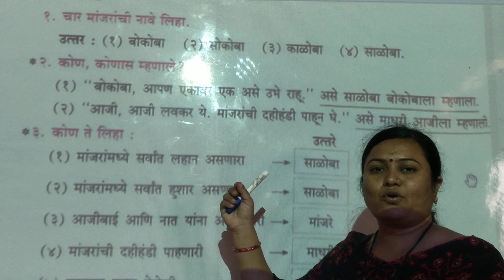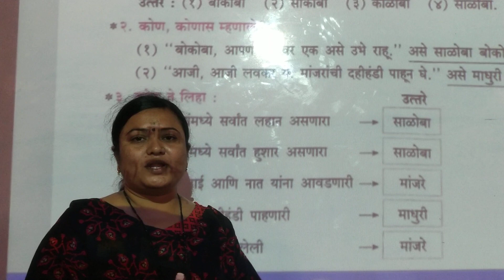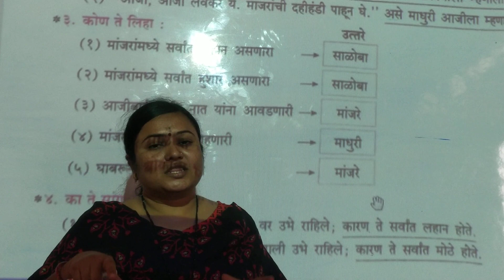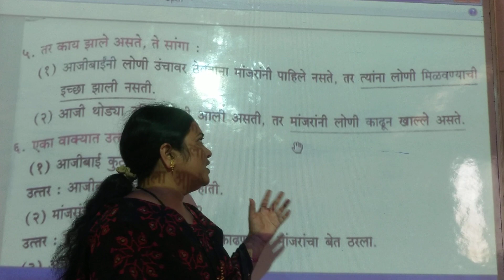L.B.S.{Pawar mam}class 2nd marathi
swadhyay